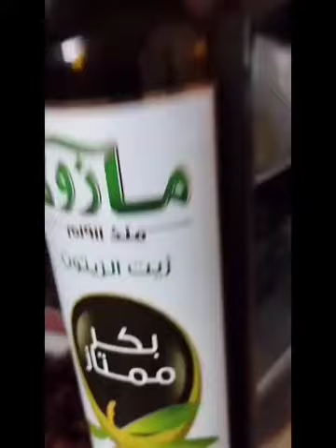CRISPY OYSTER MUSHROOM SIZIG , PREPARATION IN A SIMPLE WAY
A simple & easy  preparation of crispy OYSTER MUSHROOM SIZIG. PLEASE TRY THIS GUYZ, am sure you'll love it. sooo healthy & yummy,more health benefits. instead of using mayonnaise I preferred OILIVE OIL. mas healthy sya. mushroom 🍄 is one of the healthiest food in the world. kaya magtanim Tayo  for personal consumption & business too.
SALAM!!!